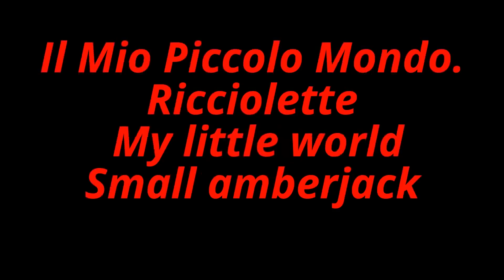Pesca Sub:Ricciolette- Small amberjack Spearfishing video by Antonio Luzio.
Ricciolette catturate all'aspetto,riprese video Gopro Hero 3, Video Pesca Sub by Antonio Luzio.
Small Amberjacks caught by ambush, video footage GoPro Hero3, Spearfishing video by Antonio Luzio.